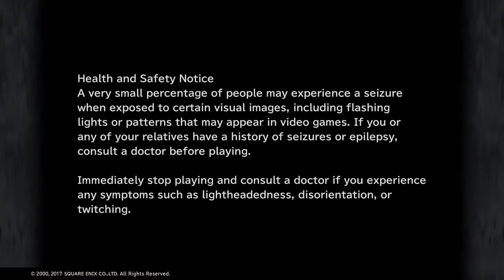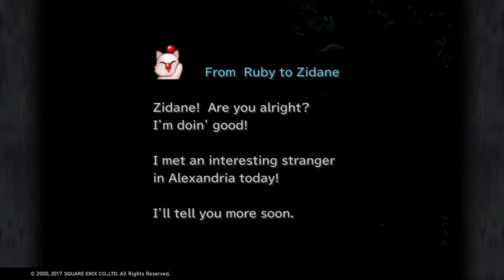FINAL FANTASY IX PS4 GAMEPLAY PART 2: KILLER PLANTS ATTACK!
We crashed landed, the princess is missing, and the boss is being an ass. We go look for the princess and find out that there are killer plants, this is not a good situation.